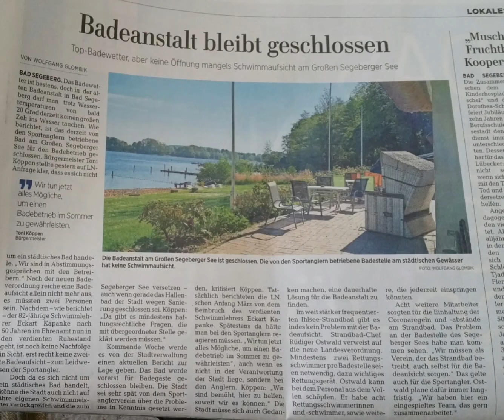Bad Segeberg: Badeanstalt geschlossen: Ein Fall für Kommissar Keller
Bad Segeberg: Badeanstalt geschlossen: Warum sagt hier Arko Klabunke

Badeanstalt bleibt geschlossen titeln die Lübecker Nachrichten am 11.juni 2021

"Gepachtet ist der See vom Segeberger Angelverein. Im Stadtbereich gibt es ein Freibad, eine Kurpromenade, einen Bootsverleih, verschiedene Sportvereine (Ruderclub, Segelclub, Bootsverein). Im Bereich Klein Rönnau gibt es ebenfalls ein Freibad und einen Bootsverein." qu'elle Wikipedia

Dort wird gebadet ohne Aufsicht, auf eigene Gefahr?

Wir kennen die Verträge der Pächterin und der Stadt Bad Segeberg nicht aber normalerweise muss ein Pächter für den ordnungsgemäßen Betrieb sorgen. Wenn er das nicht tut, so sollte der Pachtvertrag erlöschen oder Strafen zu zahlen sein.
Es darf nicht ungetraft bleiben, das in Zeiten von Corona andere Bäder noch voller werden, weil ein Bad aufgrund mangelnder Betriebsführung ausfällt.

Wie es anders geht zeigt lachend Wahlstedt, das zum Glück mit diesem Angelverein keinen Packtertrag abschloss.

Ein 82 jähriger Mann, der 60 Jahre Bademeister macht und nun durch einen Beinbruch einige Monate früher seinen Ehrenamtlichen Dienst aufgibt als einziges Personal zum Betreiben der Badeanstalt ist Loriot pur.

ANFANG MÄRZ berichtete die LN vom Beinbruch des Herrn Kapanke.

*Der Kapanke wars, sagte der Vorsitzende des Anglervereins Arko Klabunke. Der hatte uns versprochen bis zum 101 Geburtstag hier die Badeordnung sicher zu stellen. Aber sie können doch nicht ernsthaft auf das Wort eines 82 jährigen was geben, zumal sein Bein da schon gebrochen war, merkte der Kommissar an. Haben Sie dann keinen Ersatz für den ehrenwerten alten Herrn?

Der hat das ehrenamtlich gemacht, antwortet Klabunke. Einmal die Woche haben wir ihn 20 Fischaugen mitgegeben.
Fischaugen, die schmecken doch gar nicht, sagt der Kommissar.  Nein, sagt Klabunke aber Kapanke sagte mir schon vor Jahren, das er fest davon überzeugt wäre, daß wenn er nur lang genug die isst,  das dann seine Sehkraft zurückkommt. Er hat das mal im Fernsehen gesehen, wo über Fische in Shanghai berichtet wurde.

Kapanke war ja ehrenamtlich und die Stadt will uns keinen neuen bezahlen. Das wäre unsere Aufgabe als Pächter,  sagen die.  Deshalb bleibt der Laden hier zu bis die zahlen und solange gibts eben keinen Bademeister.
Die saugen uns seid Jahren mit hohen Pachtgebühren bis aufs Hemd aus.  Wir können nichts mehr kaufen und sind ständig auf Spenden angewiesen,  um überhaupt noch unsere Vereinssitzungen mit kargen Mittagessen (Fischköpfe) durchführen zu können.

Haben Sie denn keine Angst, das man ihnen wegen Packtverletzung kündigt, Fragt der Kommissar ?
Nö,  Herr Kommissar,  dafür wissen wir zuviel von denen im Rathaus. Deshalb wollen die jetzt auch behilflich sein.

Ja Herr Klabunke,  ich bin heute hier, weil sich in anderen Bädern viele mit Corona angesteckt haben, die auf Befragung angegeben haben,  das sie sonst zum Segeberger See gekommen wären und das es nun durch die Schließung überall übervoll ist und darauf führen sie ihre Infektion zurück, sagt mit ernster Miene der Kommissar.
Ne Herr Kommissar,  sagt leicht lachend Klabunke, das ist historisch aber noch nicht erwiesen. Gehen sie zu Kapanke, der hat uns das alles eingebrockt. Und jetzt müssen sie mich bitte endschuldigen Herr Kommissar, das Wetter ist toll heute und ich wollte noch baden gehen.
Baden gehen, wo, fragt der Kommissar.
Na, in Wahlstedt natürlich. Die haben doch auf, sagt grinsend Arko Klabunke! Sie müssen mit einem Verfahren rechnen, ich würde das an ihrer Stelle nicht auf die leichte Schulter nehmen, sagt der Kommissar.
Ne, tu ich ja nicht. Aber die Stadt, Herr Kommissar, die haben Geld und gute Anwälte und die werden mich nicht hängen lassen, denn mitgefangen ist mitgehangen, sagt Klabunke.

Weiß der überhaupt noch, was er da redet, fragt der Mitarbeiter Walter den Kommisar beim Einsteigen ins Auto. Lass gut sein Walter, ich lad dich zum  Bier ein, sagt der Kommissar. Ein kühles Bier ist jetzt genau das richtige Chef, sagt Walter. Ja nun fahr Walter, sonst ist das Bier warm bis wir da sind, sagt der Kommissar  Ist gut Chef.
Chef, ja Walter, ist noch was?
Ich dachte so und da stellt sich mir die Frage, wieso ausgerechnet unsere Dienststelle von  diesem Programm auserwählt wurde uns nach Norddeutschland in dieses Karl May Kaff zu schickten?

Ja, das ist ein internationales  Austauschprogramm, Walter und eine der zwei Wochen sind schon vorbei und dann, sind wir ja wieder daheim in München und Rehbein macht uns einen schönen Kaffee,  und Walter, sei nicht so gehessig. Vielleicht mögen das die Leute hier mit Winnetou und Geld lässt sich damit wohl auch verdienen.

So hab ich das noch gar nicht gesehen Chef. Na ist ja sonst auch nicht viel los in diesem, wie heisst das hier? Bad segeberg

Walter, würdest du jetzt bitte losfahren!
Ja, Chef.*
von * bis * fiktiv

Enthält auch satirische Momente trauriger Gewissheit

Siehe auch: Freibad Bad Segeberg: Kleines Kavaliersdelikt & kein Zaun

baumstammkronenwald